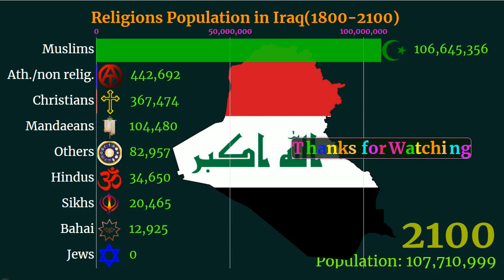Iraq faiths | 1800-2100